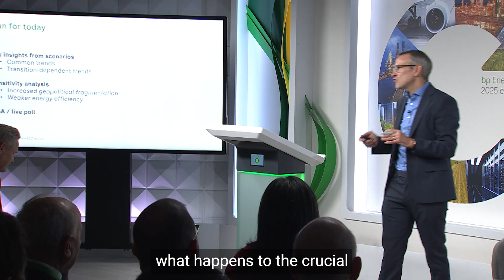Energy Outlook 2025: highlights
Watch the highlights from our Energy Outlook 2025 launch, presented by chief economist, Spencer Dale, and his successor, Gareth Ramsay.

EO25 highlights the key forces shaping the global energy system, including increasing focus on energy security, rising energy demand and accelerating electrification.

EO25 focuses on two main scenarios: Current Trajectory and Below 2 degrees. The scenarios are not predictions of what is likely to happen or what bp would like to happen. Rather they explore the possible implications of different judgments and assumptions concerning the nature of the energy transition.